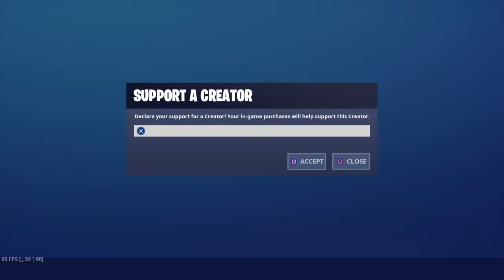To team com1x